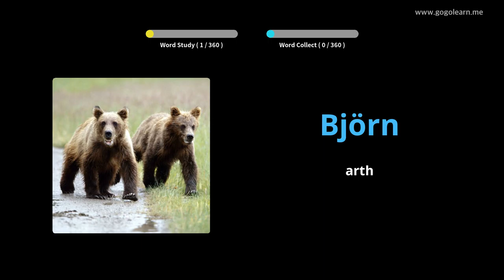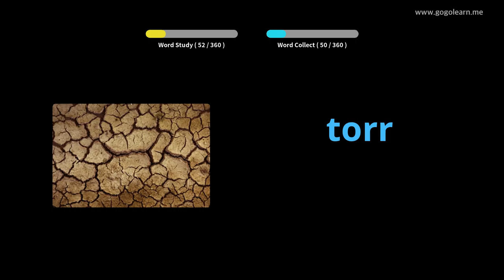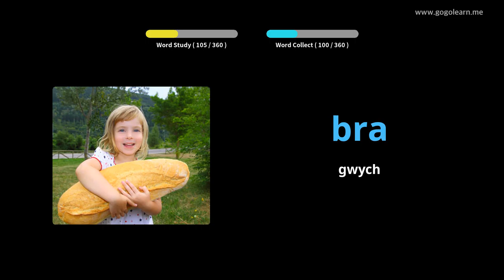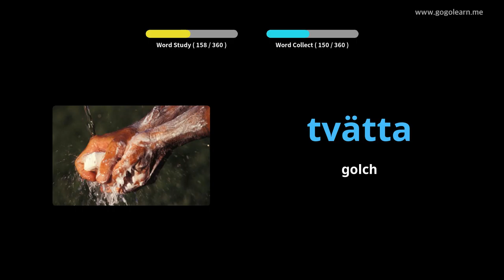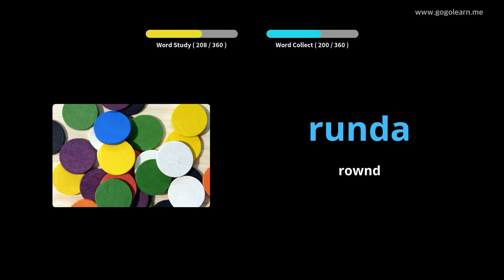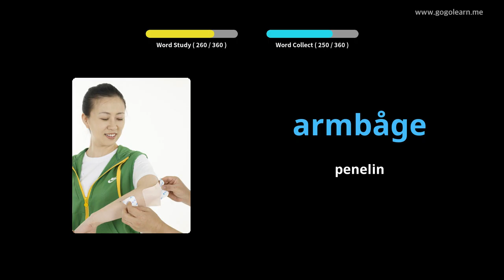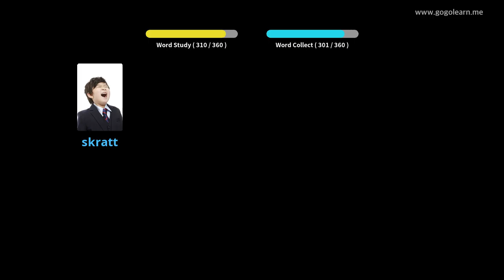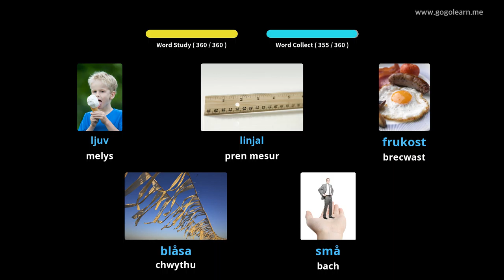Geirfa Sweden Plant Sylfaenol | Golearn